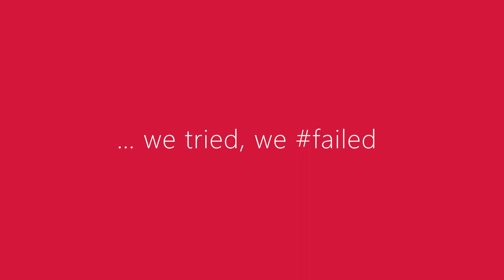NEW PREMIUM BEER: Concorporo + Glastonbury Tor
We've launched a magical new beer and we went to a magical place to film it!